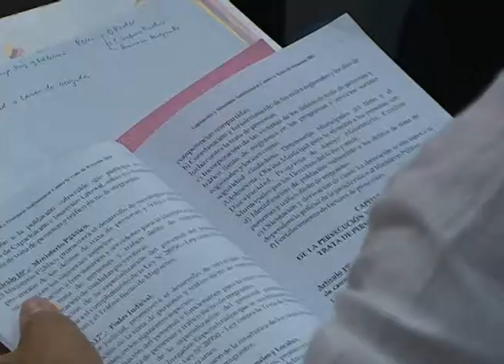ENCUENTRO BINACIONAL CONTRA LA TRATA DE PERSONAS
Unas 150 personas entre representantes de instituciones de los dos países formaron parte del evento, por Ecuador: Ministerio del Interior, Secretaría Nacional del Migrante, Ministerio de Relaciones Exteriores Comercio e Integración; mientras que del vecino país Perú: Ministerio del Interior, Ministerio de la Mujer y Poblaciones Vulnerables, entre otras como Consulados y Gobernaciones.